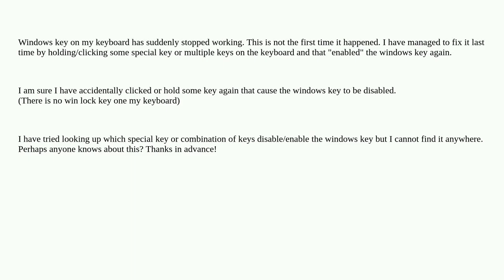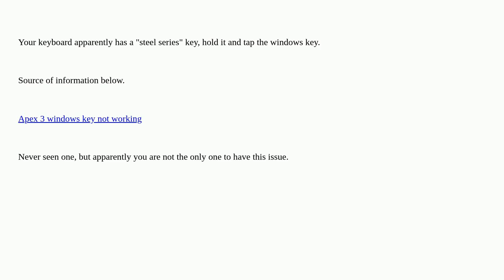Windows key on the keyboard stoppped working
A special thanks goes out to the community

  keyboard-shortcuts windows keyboard